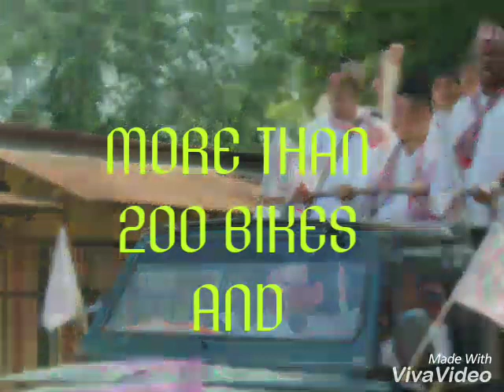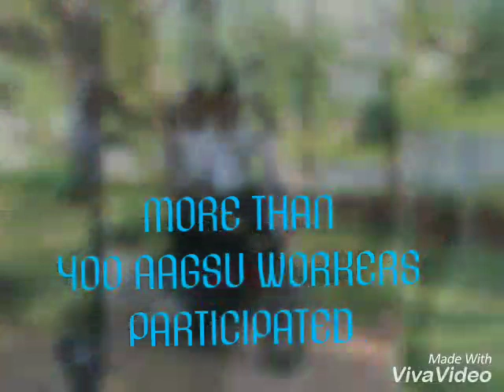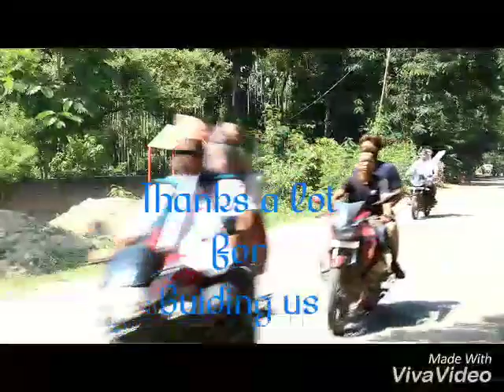AAGSU HISTORICAL RALLY || ASSAM GORKHA SANMILAN ZIRKINGDING WEST KARBI ANGLONG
AAGSU